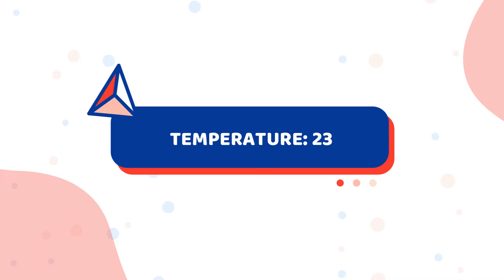Islamabad United vs Lahore Qalandars - 27th MATCH | Pakistan Super League | LHQ VS ISU | Prediction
Islamabad United vs Lahore Qalandars - 27th MATCH | Pakistan Super League | LHQ VS ISU | Prediction | Playing 11 | Dream 11

Keep Supporting, Keep Earning
Cricknest